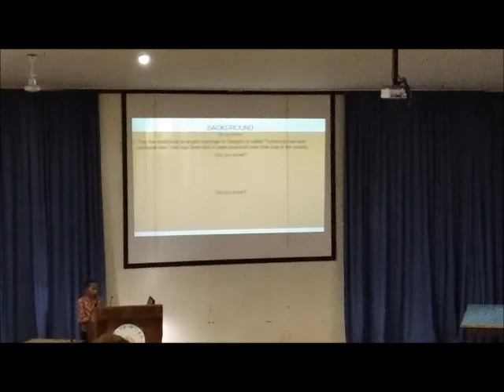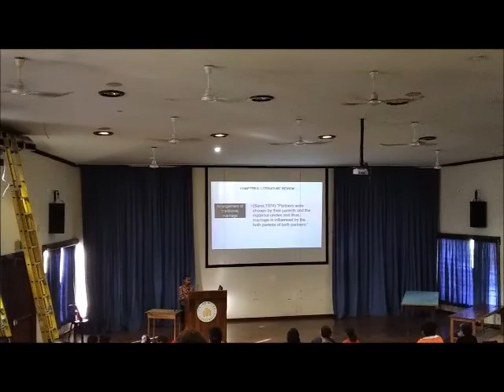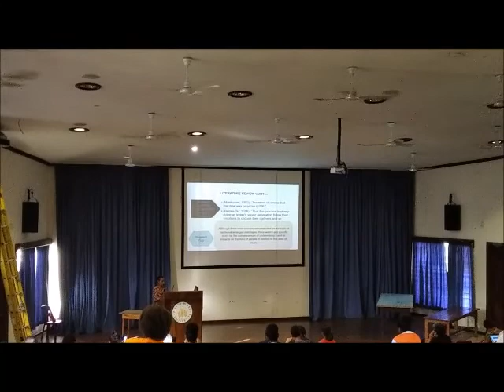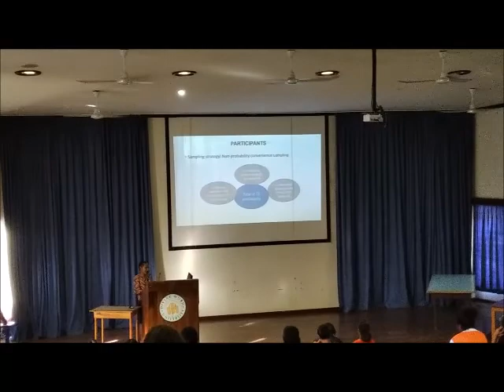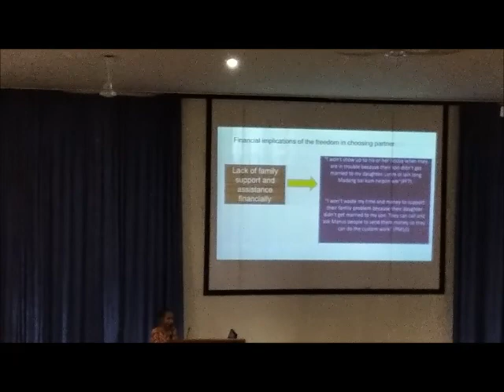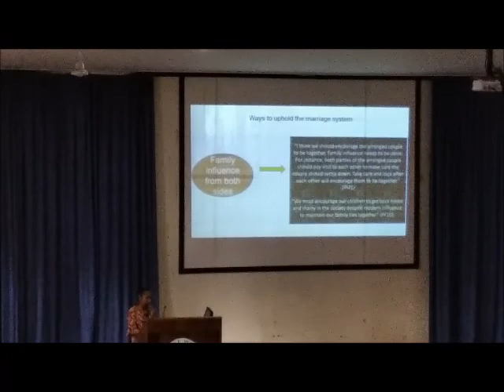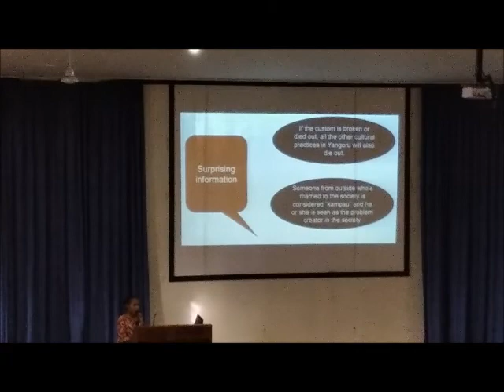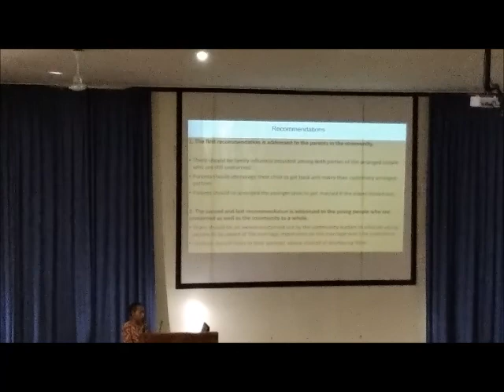Arrangement of marriage in the contemporary Yangoru-Baimuru-Major Research presenter Delilah Karis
This video was presented by Deliliah Karis from E.S.P, Yangoru, Baimuru June 24th 2020 about the Arrangement of traditional marriage in her local area. The video specified out the traditional practice of tumbuna and Tumnuna meri marriage practise in Yangoru Saussia District.